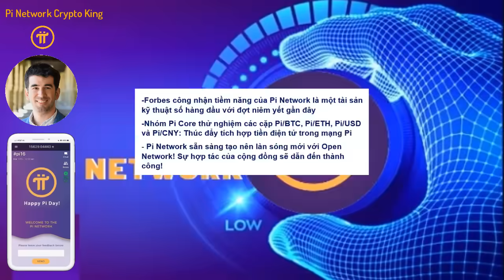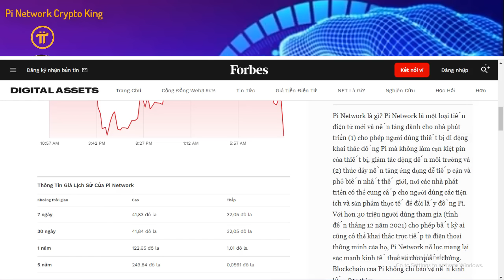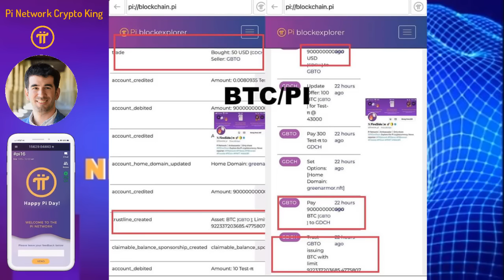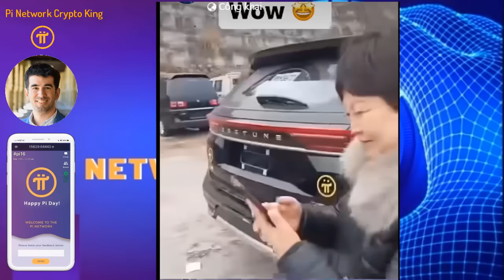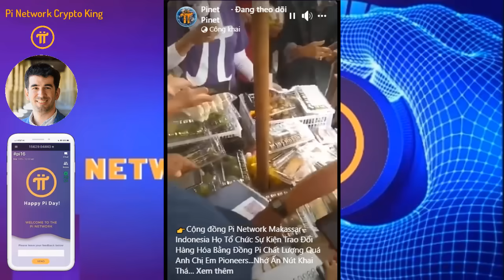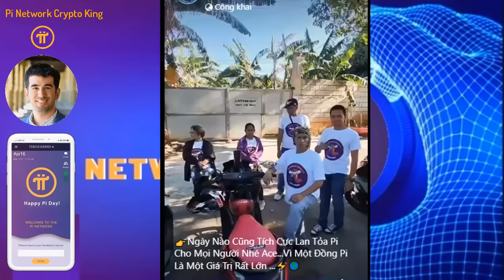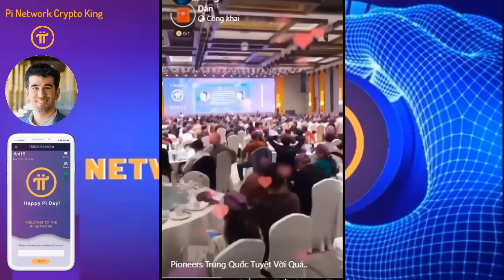Pi Network -Forbes công nhận tiềm năng Pi là một tài sản kỹ thuật số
-Forbes công nhận tiềm năng của Pi Network là một tài sản kỹ thuật số hàng đầu với đợt niêm yết gần đây
-Nhóm Pi Core thử nghiệm các cặp Pi/BTC, Pi/ETH, Pi/USD và Pi/CNY: Thúc đẩy tích hợp tiền điện tử trong mạng Pi
- Pi Network sẵn sàng tạo nên làn sóng mới với Open Network! Sự hợp tác của cộng đồng sẽ dẫn đến thành công!

Người sáng lập dự án:
1. Vào app Store hoặc CH play gõ " Pi Network"
2. Click vào ứng dụng đã cài, rồi vào " continue with phone number" chọn " Vietnam +84" rồi điền số điện thoại mình vào. Bạn ở quốc gia nào thì điền đầu số quốc gia đó
3. Nhập password cho tài khoản ( tối thiểu 8 ký tự có 1 chữ viết hoa vá 1 số)
4. Nhập họ và tên ( không dấu) vào " first name" và " last name". phần tên tiếng anh nhập không dấu, tất cả in hoa.
5. Mục " Choose usename" các bạn nhập tên tài khoản, nhớ là viết không dấu ( ví dụ : tên riêng VAN A Họ: NGUYEN ).
6. Mục " invitation code" các bạn nhập "huunguyen77" rồi ấn submit
7. Chạy 3 ngày liên tục lập vòng tròn bảo mật
8. Xác minh sđt, facebook
9. Bật tia sét kích hoạt sau mỗi 24h